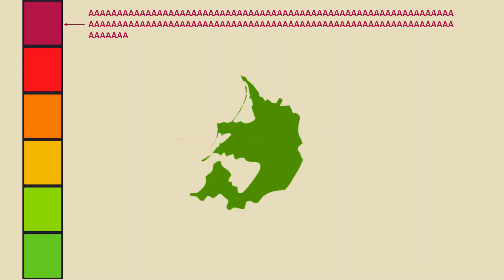The pain of Preußen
ha ha prussia goes ow